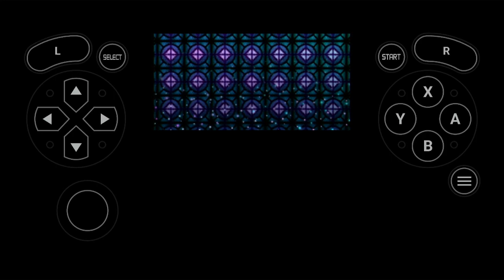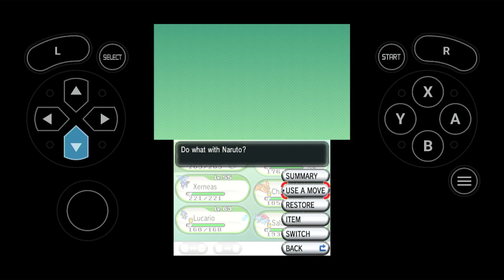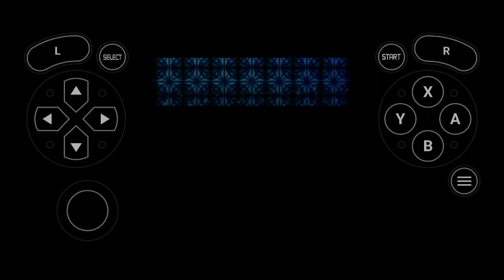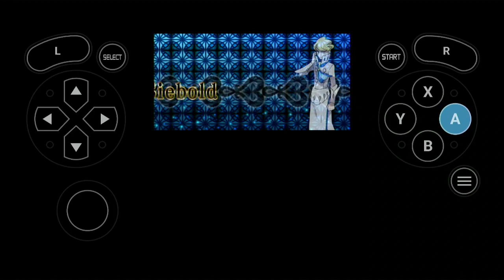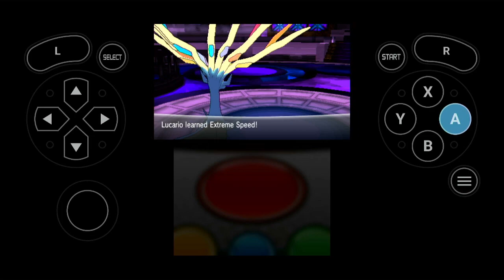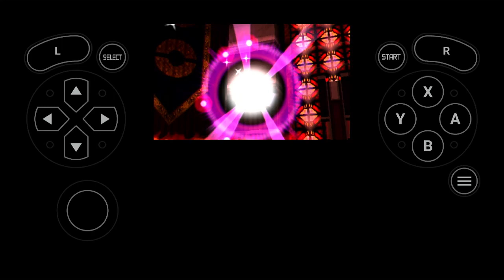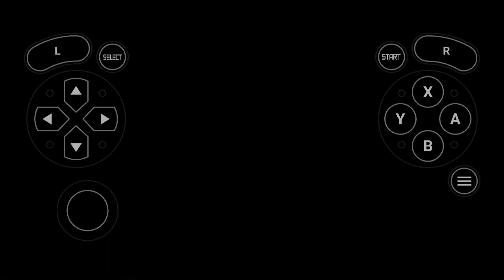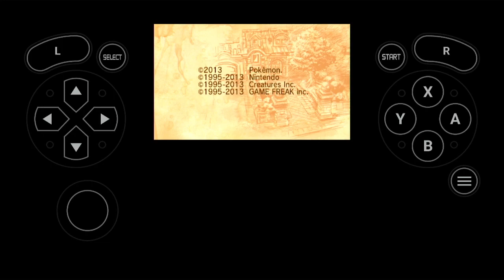pokemon x the end of the story